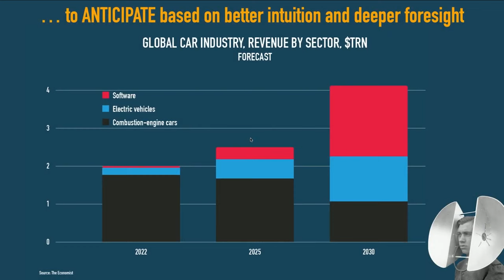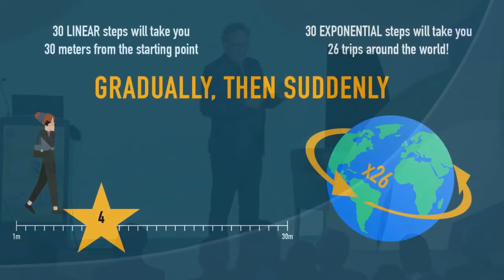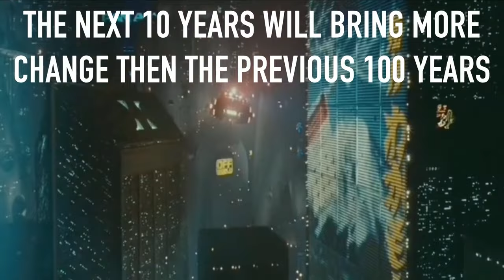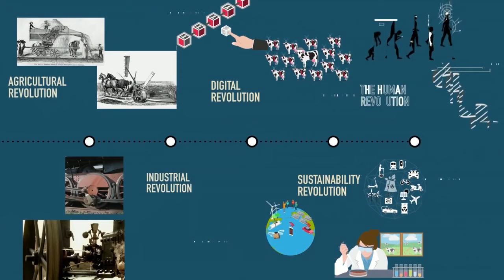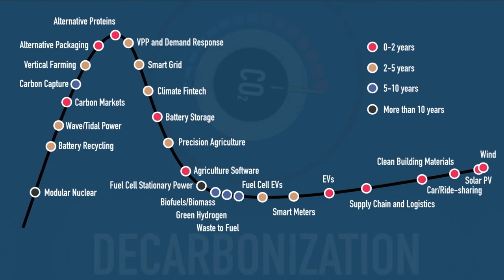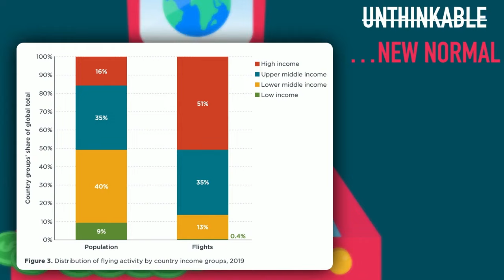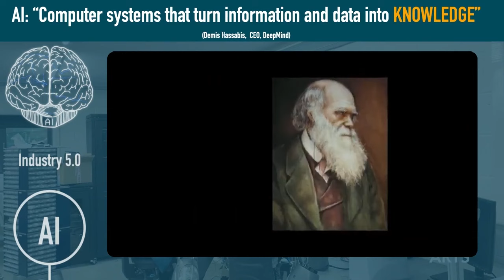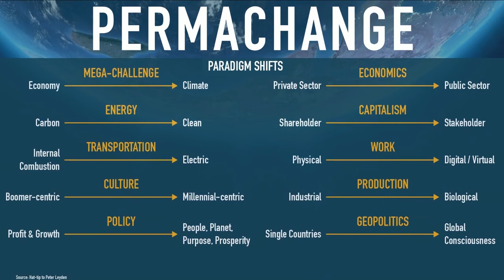Futurist keynotespeaker Gerd Leonhard RAI22 Concamin Conference in Leon, MX: The Next 10 Years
This is my complete keynote 'The next 10 Years - what you need to know, today', at RAI 2022 in Leon, Mexico. Original video via Concamin

00:00 - Intro
00:40 - Many reasons to be worried about the future
01:31 - The future is better than we think
02:39 - The future mindset
04:40 - Seeing things in a different way.
07:01 - The future is exponential
09:01 - The city of the future
10:16 - Industrial
13:32 - 3D printing
17:06 - We have all the tools for a good future
18:55 - Digital transformation - smart everything
20:57 - Technology has no ethics or morals
22:03 - The 3 Revolutions: Digital, sustainable and human
28:10 - Moving from the ego to the ecosystem
32:14 - The unthinkable becomes the new normal
36:43 - AI industry 5.0
42:54 - Going to a world of Permachange
44:14 - Don't wait and see - the world is connected
48:20 - Creating a good ecosystem
50:44 - Business as usual is dead or dying
55:49 - Investing in the green future
59:03 - Unlimited growth is killing us
01:01:37 - Too much of a good thing is a bad thing
01:04:38 - The side effect of travel